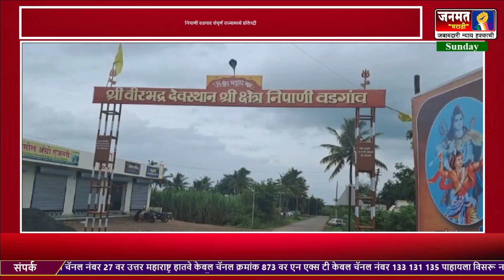अजित पवार याची प्रो कब्बडी या स्पर्धेसाठी यूपी प्रो कब्बडी योद्धा म्हणून निवड..